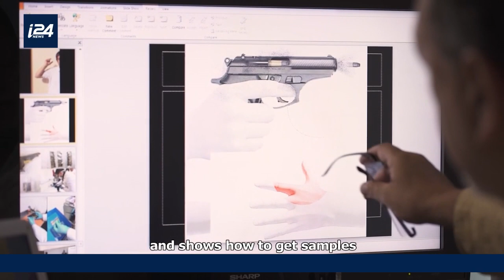Ocho años de la muerte del fiscal Alberto Nisman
La noche del 18 de enero de 2015 fue hallado muerto en su departamento en Buenos Aires, Argentina.

En esta edición de ÑEWS24, entrevistas con nuevos testimonios acerca del caso.

Carlos Gurovich y Damián Pachter traen las noticias y el análisis de los temas más importantes de Oriente Medio e Israel con impacto en el mundo hispanohablante. Miércoles 10PM EST